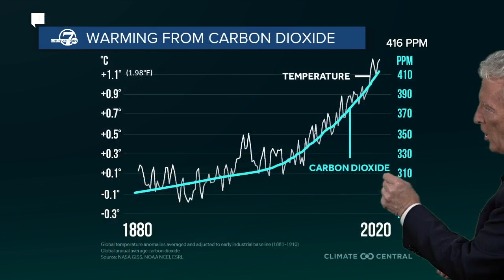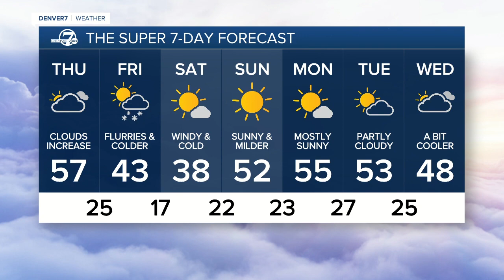How weather variables influence fire behavior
The National Weather Service released the final report on the conditions that led to the tragic Marshall Fire. Chief Meteorologist Mike Nelson explains the climate change connection.